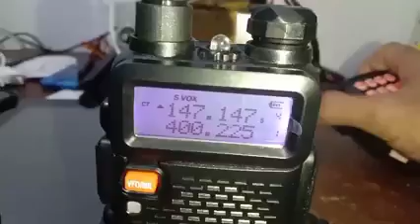Tokoku68 tokoku Radio Komunikasi HT UHF VHF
untuk informasi dan pemesanan
silahkan ke WhatsApp